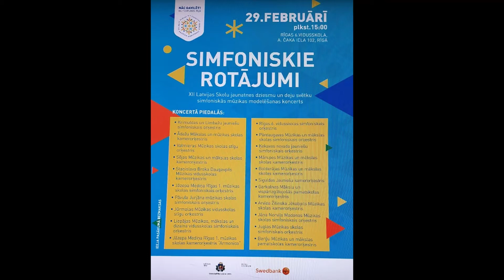Luize (12) Orchestra Rehearsals for Youth Song & Dance Festival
29 February 2020, Rīgas 6. Vidusskola

00:10-06:27 Latgales simfonija by Jānis Ivanovs
06:27-11:34 Latvju Kapričo by Jāzeps Mediņš
11:34-17:06 Aijā, žūžū, traditional, arrangement by A. Broks